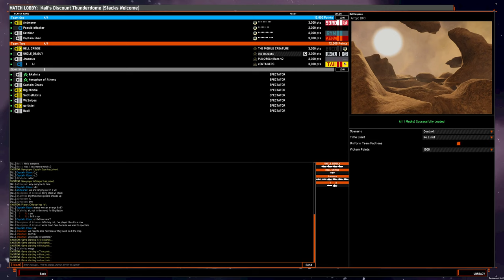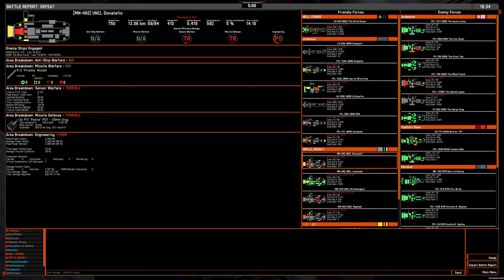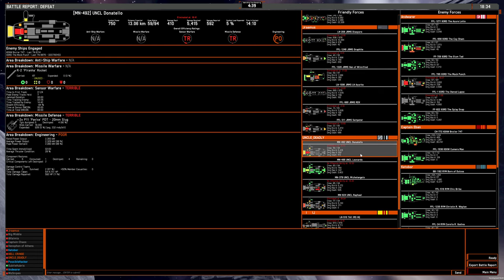4v4 game: OSP rocket monitors on Arroyo